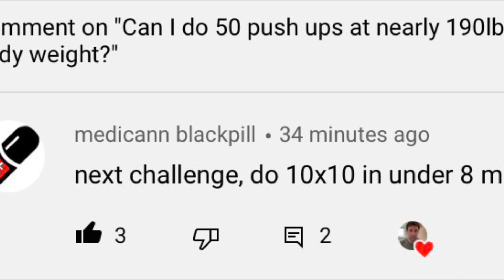Responding to Medicann’s push up challenge